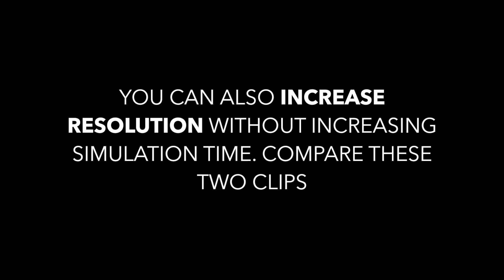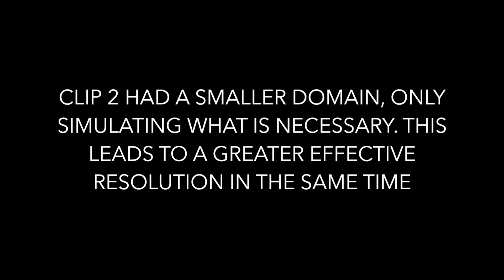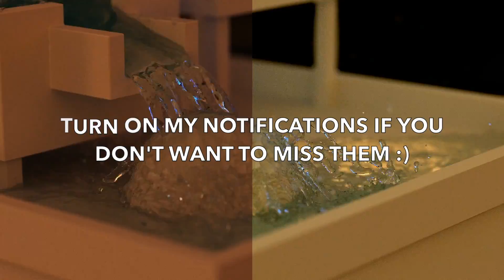Most Realistic Fluid Settings in Blender - Part 1: Resolution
First of a 3-part series of instructional videos / tutorials. The aim is to provide lots of little tips for getting the most realistic fluid simulations.

When I'm working on fluid simulations, I find the hardest thing to be picking the right resolution! It has to be a balance between getting a good quality render (which will also increase your render time, because of the higher poly count) and getting a nice, quick simulation that you can have ready straight away. So I created this comparison to help you finding a good compromise - by seeing how quickly the increasing resolution raises the simulation time, you can get an idea of which resolutions are worth investing the extra time into. After a certain time, the realism / quality gains aren't worth it.

I've also included a tip for how to increase the quality of how the water looks, without increasing simulation time at all!

Let me know if there's anything else you want included in the next parts :)